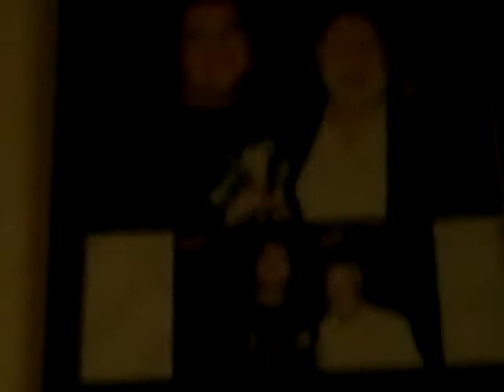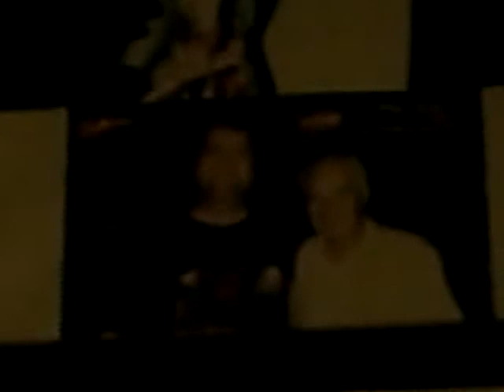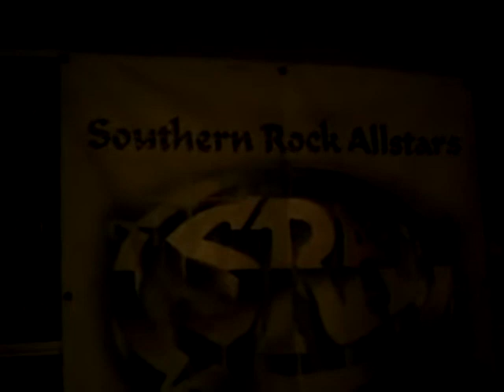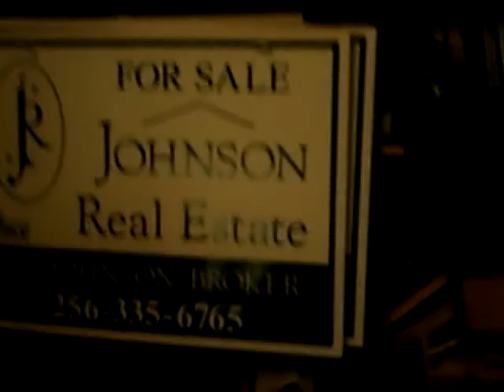Somthing about me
Hey people, I just came to YT like, 6 days from before I posted this video. I am putting this on here for you to learn a little more about me than my channel states (mainly because I'm too dang lazy to type it all lol!) Enjoy, as always!!

Also, don't assume that I told you everything, cuz that's not even a 100th of my life!

EDIT: SORRY! I had no clue why the video uploaded all dark. It's fine on the camera...